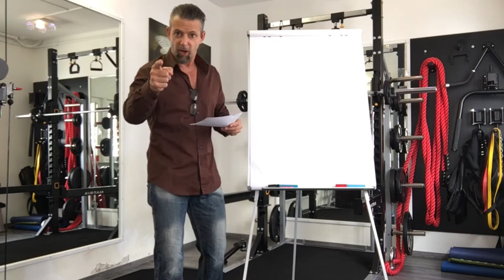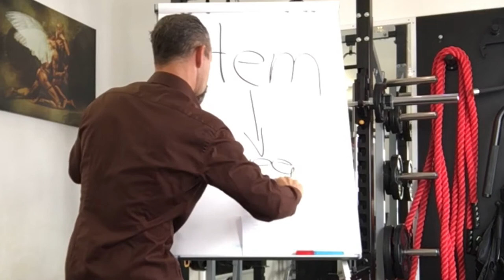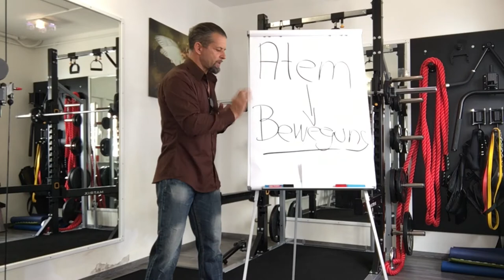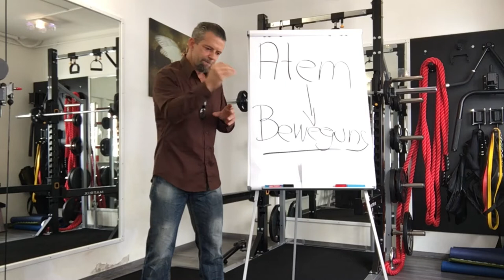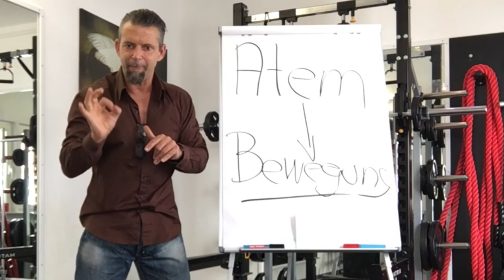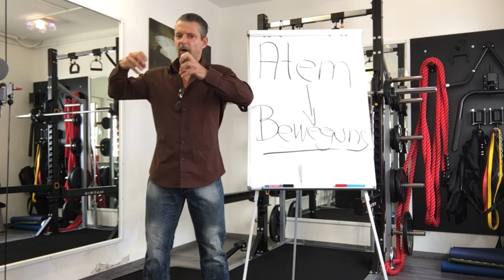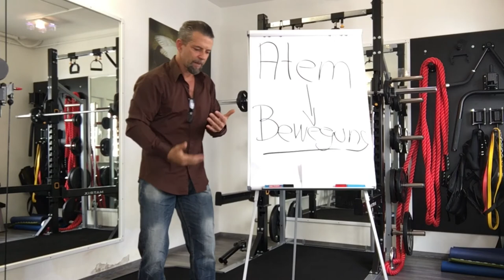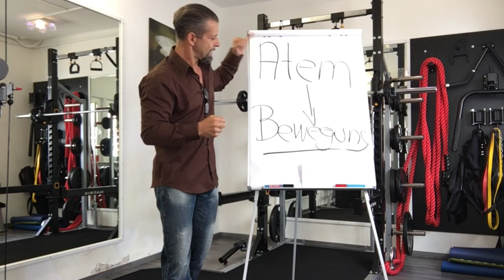Fitness over 50 ► Stressabbau durch Krafttraining, wie geht das?